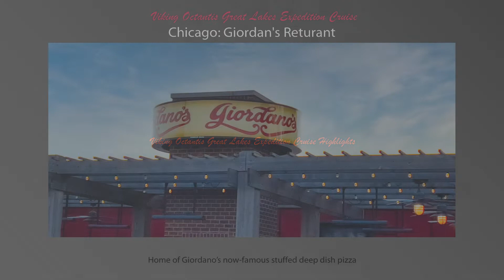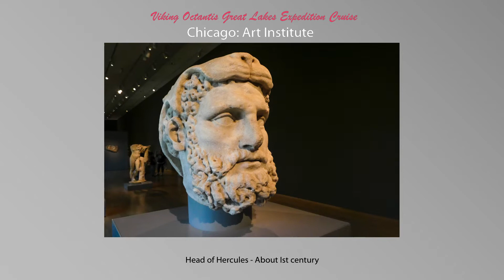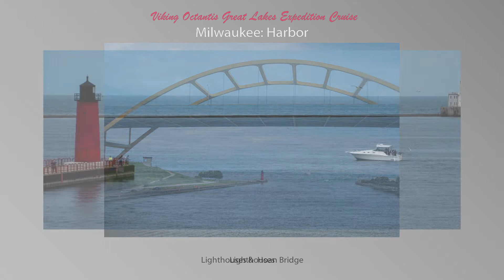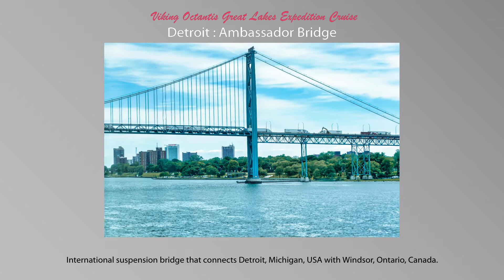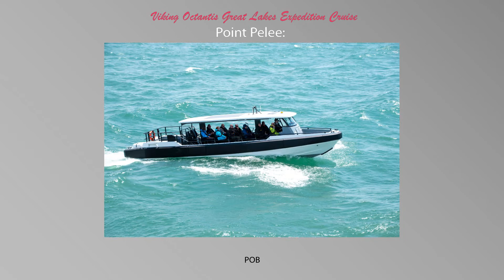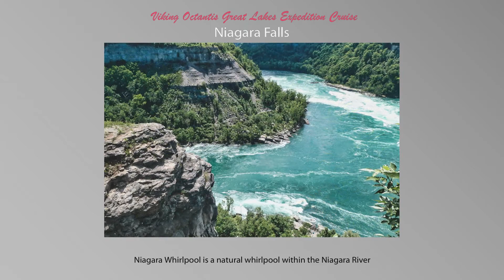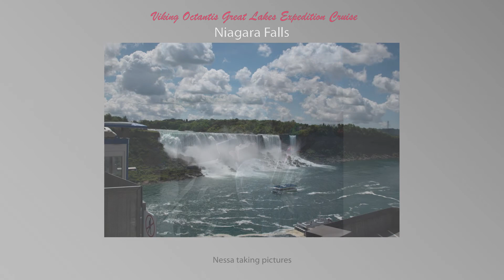Viking Octantis Great Lakes Expedition Cruise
Highlights of our Viking Octantis Great Lakes cruise. Covering pre-cruise extension in Chicago and with stops from Milwaukee to Toronto